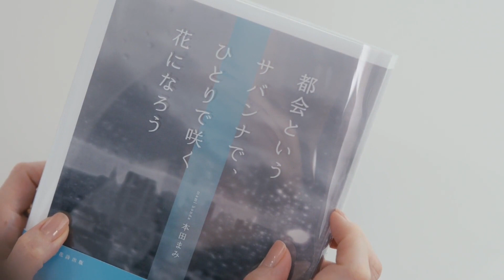Bukan Soundtrack: Will I be Single Forever? (ずっと独身でいるつもり？) - 2021 Lyrics: Sama-sama Menunggu.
Mami Honda (Minami Tanaka) is 36-years-old and single. 10 years ago, she published an essay that became a big hit. She has since become a famous writer. She writes about the value of happiness in the lives of women. Her most recent published books have not been successful. Nevertheless, Mami Honda is still comfortable with her life. She is dating a younger man. People around her worry about her still being single.

Song: Sama- Sama Menunggu (Ben Sihombing) - 2011
Activate "Setting" Subtitle to see the lyrics